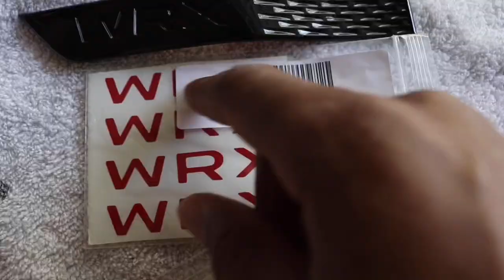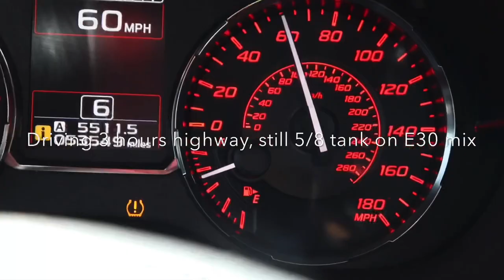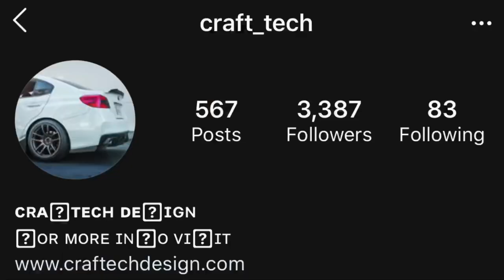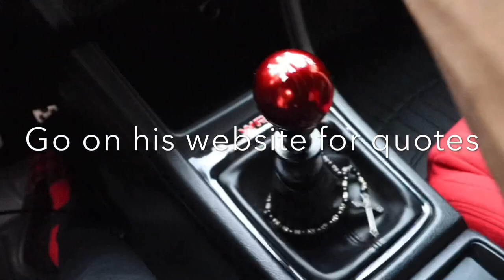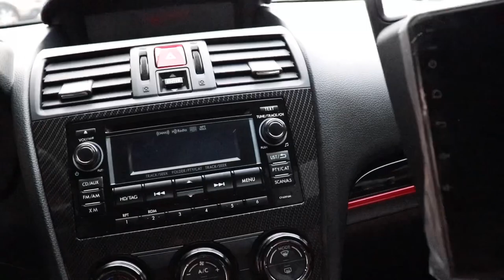INSTALLING MORE MODS ON MY SUBARU WRX!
I am installing the last few mods before taking my car in to the shop to get my new car wrap and mods installed. This car is gonna be insane! Hope you all enjoyed the video
Hit Up my friend For car parts and upgrades
Welcome to the SUBZERU VLOGS

-Daily exploits with my CORVETTE and WRX
-Just a Guy in Cali who loves cars and wants to inspire others

Subaru WRX 2015 MODS
Exterior:
WIDE BODY KIT- HT AUTO FENDER FLARES KIT
WHEELS - FORGESTAR FORGED F14 BLOOD RED COLOR
CAR WRAP - SATIN RUSHING RIPTIDE CAR WRAP
WRAP ACCESSORIES - CARBON FIBER ACCENTS
HOOD -CF CARBON CREATIONS
CANARDS - CARBON FIBER APR
FRONT GRILLE - CARBON FIBER CUSTOM
FRONT LIP - CS STYLE FRONT LIP
SPLITTER - CUSTOM FROM @KNG_WRAPS
DIFFUSER - CUSTOM FROM @KNG_WRAPS
BRAKE LIGHT - F1 BRAKE LIGHT
VORTEX GENERATOR - CARBON FIBER
EMBLEMS - CARBON FIBER EMBLEM OVERLAYS
LICENSE PLATE - GRIMMSPEED KIT
WINDOWS- WINDOW TINT & WINDOW VISORS
HEADLIGHTS - CUSTOM HALO LIGHTS & C LIGHT KIT
TAILLIGHTS - TINT OVERLAY REAR
WING - STI WING & PERRIN WING STABILIZERS
FOG LIGHTS BEZELS - JDM STYLE IJDMTOY

INTERIOR:
STERRING WHEEL - CARBON FIBER BUDDY CLUB
SEATS - BRAUM RACING KOMODO RACING ELITE-X SERIES
SHIFT KNOB - RED SUBISPEED KNOB
DASH TRIM - RED & PIANO BLACK DASH TRIM SUBISPEED
SHIFTER TRIM - GLOSS BLACK MANUAL TRIM SUBISPEED
CLIMATE CONTROL COVERS - BLACK SUBISPEED
FLOOR MATS: WEATHERTECH Subaru WRX 2015
PHONE CLIP - PROCLIP USA MOUNT
COBB AP - COBB A PILLAR MOUNT

PERFORMANCE:
EXHAUST - TOMEI CATBACK EXHAUST SYSTEM
JPIPE - COBB NON-RESONATED CATTED JPIPE
HEADERS - PERRIN HEADERS
CHARGE PIPE - PERRIN CHARGE PIPE
INATKE - COBB SF INTAKE
TOP MOUNT INTERCOOLER - GRIMSPEED TMIC
TGV DELETES - MISHIMOTO
EGR DELETES - IAG DELETS
RADIATOR - MISHIMOTO
BATTERY - RED OPTIMA BATTERY
OIL - 8100 X-CLEAN 5W-40 OIL
E-85
DYNO TUNE - RON PHATBOTTI TUNING
COILOVERS - GR RALLY SPEC COILOVERS
BRAKE LINES - GOODRIDGE BRAKE LINES
CONTROL ARMS - WHITELINE REAR CONTROL ARMS
ENDLINKS - WHITLINE END LINKS
SWAY BARS - EIBACH SWAY BARS
PULLEY COVER - TORQUE SOLUTIONS PULLEY COVER
TIRES - FALKEN AZENIS 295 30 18S
BPV - TURBO XS HYBRID BPV
EBCS - GRIMMSPEED
AP - COBB AP

Brain Racing
ProClip USA
LASFIT LIGHTING
MISHIMOTO

QUOTES:
"Don’t count the days; make the days count." - Muhammed Ali
"Optimism is the faith that leads to achievement. Nothing can be done without hope and confidence" - Helen Keller
"Be Brave to stand for what you believe in even if you stand alone"
"Everyone wants to eat, but few are willing to hunt"
“One way to keep momentum going is to have constantly greater goals.” —Michael Korda

ARTIS MUSIC!

•Mystxry Beats

"Mystery Beats"